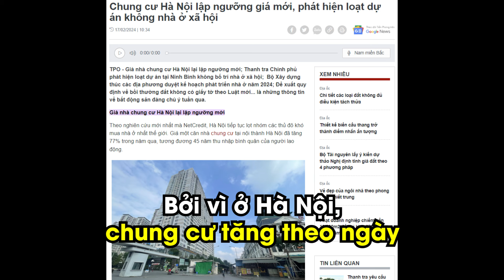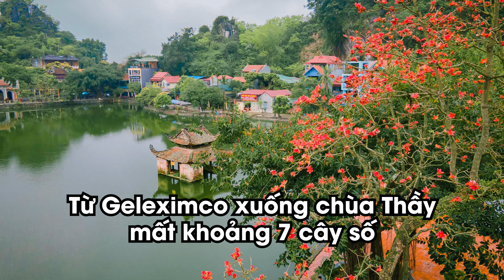Biến 5 TỶ thành 50 TỶ trong vòng 5 năm ? | Phạm Tuấn Sơn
Đừng quên bấm nút đăng ký và bật chuông thông báo để đón xem những video mới nhất về chủ đề đầu tư và kinh doanh trên kênh YouTube Phạm Tuấn Sơn Official nhé!

Phạm Tuấn Sơn
Bạn xem thêm các danh sách video cần thiết để tích lũy thêm các thông tin, kiến thức về phát triển bản thân, kinh doanh và đầu tư:
Và đừng quên comment những điều bạn học được hoặc những thắc mắc cần giải đáp xuống dưới nhé!